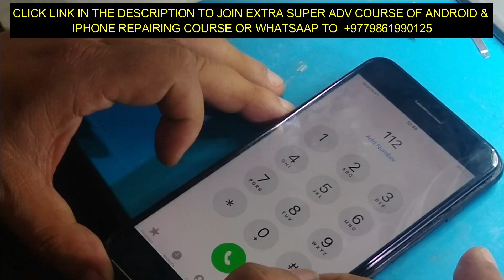IC REBALLING, MICRO JUMPERING EASY TRICK - LIVE BOARD IC REBALLING & SUCESS -EASY TRICK IC REBALLING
-IC REBALLING, MICRO JUMPERING EASY TRICK - IPHONE REPAIRING IN LIVE BOARD
Stay Linked with Me:
THANKS AND LOTS OF LOVE TO YOU